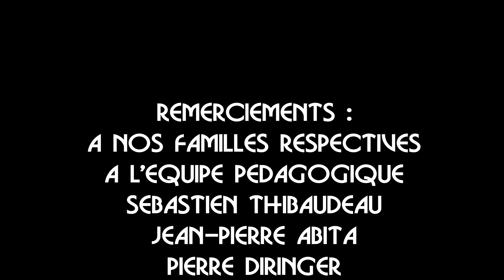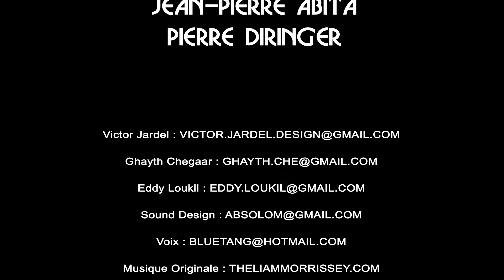Calvaire Fruité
Bold est un personnage au physique atypique. Il surplombe ses congénères et est très brutal malgré lui. Ce qui lui vaut d'être rejeté de tout le monde.
Dirt est tout l'opposé, c'est un clochard petit et chétif, qui lutte constamment pour sa survie.
Bold va vouloir par compassion offrir un fruit à Dirt, ce dernier va evidemment prendre peur.
S'en suit une course poursuite entre les deux personnages, dans un décor fantastique, jusqu'au dénouement final.
Bold is a character with an atypical physic. He is way more taller than his peers, and very brutal in spite of himself. Which led him to be rejected by everyone. Dirt, is just the opposite, it's a bum small and sickly, constantly struggling for survival. Bold is going to offer a fruit to Dirt, by kindness, but he will obviously take fright. What follows is a chase between the two characters, in a fantastic universe. Until the final ending.